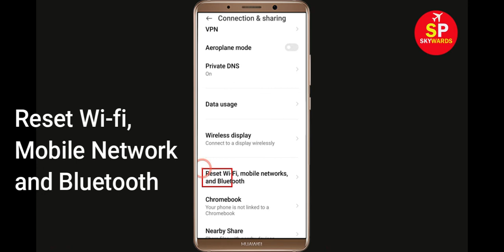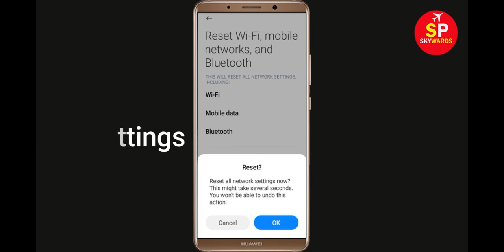How To Fix Western Bank App Network & Internet Connection Error in Android Mobile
How To Fix Western Bank App Network & Internet Connection Error in Android Phone

Hello Friends, Todays in this video tutorial i will show you How To Fix Western Bank App Network Connection Error Android & Ios - Western Bank App Internet Connection. If you are facing same problem in your android phone then it will help you to get rid of this problem. Just follow tutorial to solve this issue. Just follow the basic steps to solve this problem. If you are facing same issue in your android mobile then follow the steps.

Fix Network connection solution in Western Bank App Fixed
Fix Western Bank App Network Connection Error Android
How to fix Western Bank App Network Connection Error Android Fix
Easy fix Western Bank App Network Connection Error Android
Network and Internet connection problem in Western Bank App
How To Fix Western Bank network issue in Android Mobile Phone...
How To Fix Western Bank App Network & Internet Connection Error in Android & Ios